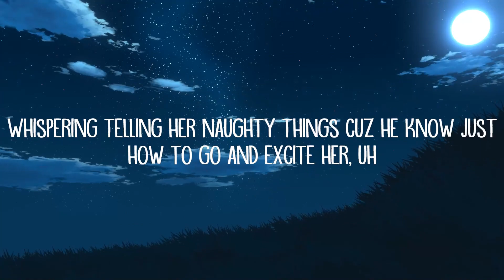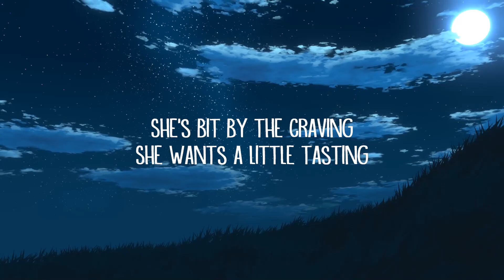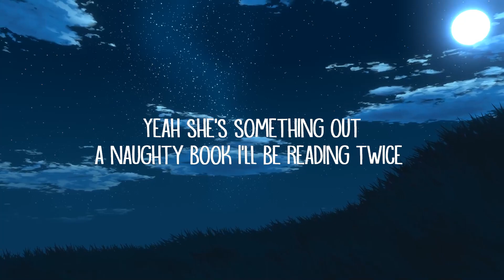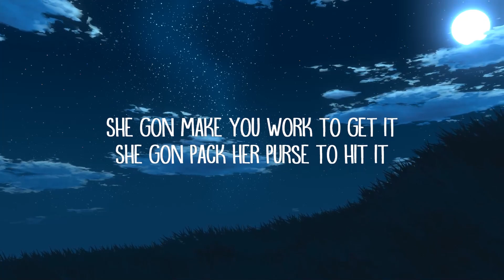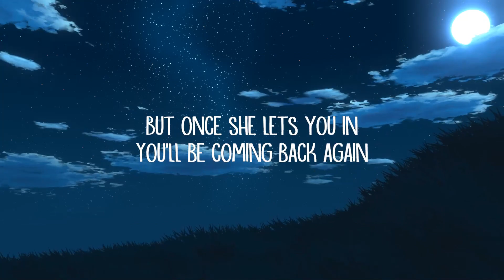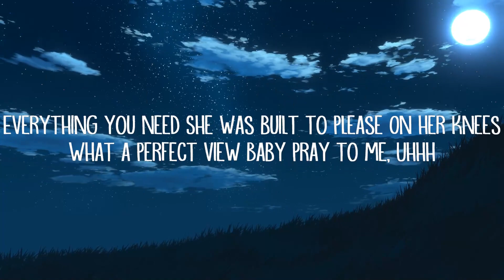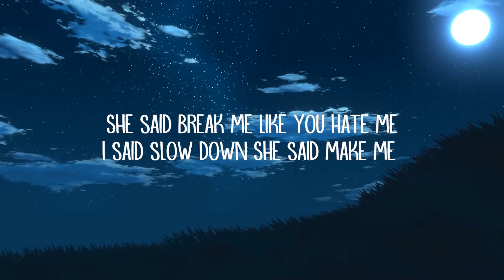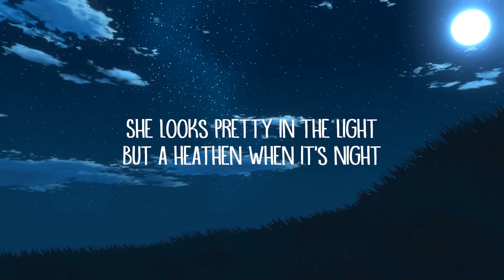Bryce Savage - Slayer (Lyrics) | Chill Music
Bryce Savage - Slayer (Lyrics)

Slayer Lyrics:

She got that look up in her eyes
Like a demon waits inside
She looks pretty in the light
But a heathen when it’s night
Yeah she gon’ make you feel obsessed
Suck your soul right out your chest
Yeah I’m down to be possessed

Cuz she’s a…heartbreaker, dream taker, love faker
Yeah you better watch out, cuz boy you're headed straight for danger
Cuz she’s the player, you’re the game
She’s the slayer, you’re the slayed

She likes to get freaky with it
But she ain’t no easy ticket
She gon make you work to get it
She gon pack her purse to hit it
But once she lets you in
You’ll be coming back again
Cuz she the type of girl that turns a mate into a jealous friend, uh

She said break me
Like you hate me
I said slow down
She said make me…
Yeah she’s a different breed
Her energy is all I need
Cuz she know just how to please

She said choke me
Touch me like you know me
Leave the sheets soaking
Boy just grab me like you own me…
I’ll fall in love for a night
And again in the light
Yeah she’s something out a naughty book I’ll be reading twice…
Cuz I’m addicted
Body got me twisted
God this girl is gifted
Like a high vision vivid
When inside, I can’t quit it
Push it right to our limits
Feel alive when we sinning…

Always wanted something like this (x4)

She got those eyes
She got those lips
She got those legs
She got those hips
She got a kink
Fetish itch
Treat her right
And she’ll give…you everything you want
Everything you need
She was built to please
On her knees
What a perfect view
Baby pray to me
Uhhh
She contagious in the dark
She was made, a piece of art
Got a shell that’s thick and hard
It surrounds a blackened heart
Guess that’s where she got her start
She could tear your soul apart
She got the fire inside her, uh
Devil on shoulder beside her, uh
Whispering telling her naughty things cuz he know just how to go and excite her, uh
She wanna fill her desires, uh
Who would I be to deny her, uh
I’ll take her anywhere she wanna go, yeah I’m ready to be her lone driver, uh
She’s bit by the craving
She wants a little tasting
Sinning hearts both racing, but synced u